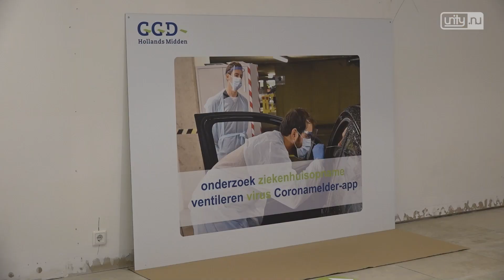V&D gebouw als testlocatie voor El Cid week